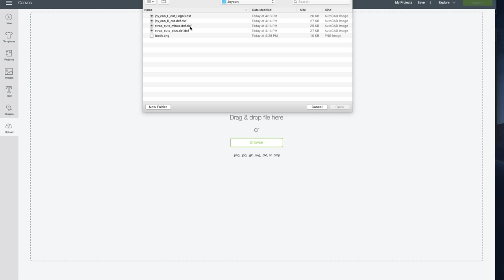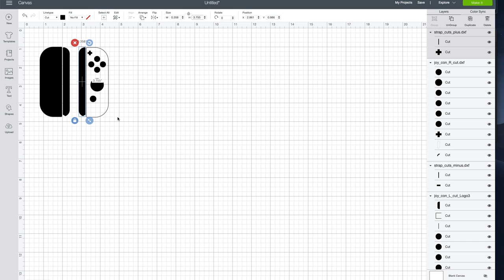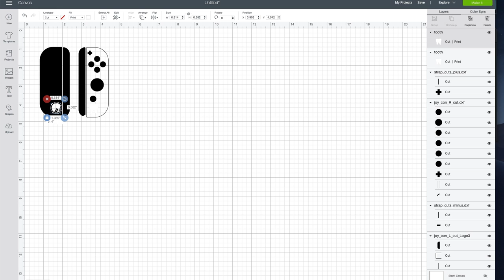DIY: Nintendo Switch Dental Tooth Controllers | Helen Do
Hi guys! Happy Thursday! For today's DiY I'm going to show you how I customized my own Nintendo Switch Controllers with vinyl decal! I used my cricut maker to cut out the decal. It was very quick and simple to customize!

Materials used:
-Cricut Maker Explore Air 2
-Marble pattern Vinyl Decal